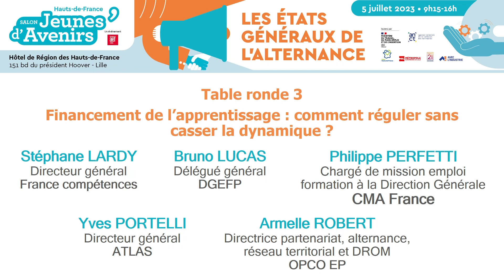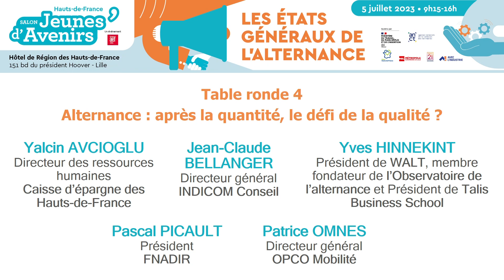Les Etats Généraux de l'Alternance - 05 juillet 2023 / Partie 2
Retrouvez la seconde partie du replay de la matinée plénière, comprenant :
- La table ronde 3 : "Financement de l'apprentissage : comment réguler sans casser la dynamique ?".
- La table ronde 4 : "Alternance : après la quantité, le défi de la qualité ?".